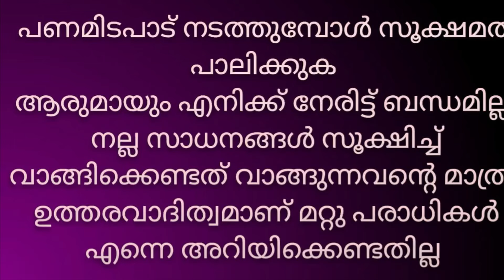ചെനയുള്ളപാലുള്ളബീറ്റൽആട് 13200 സൂപ്പർഹൈദരാബാദിമുട്ടൻമ്മാർ HBബീറ്റൽപെണ്ണാട്10600പോത്തുകൾ മലബാറിആടുകൾ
ചെനയുള്ളപാലുള്ള ബീറ്റൽആട് 13200 സൂപ്പർഹൈദരാബാദി മുട്ടൻമ്മാർ HBബീറ്റൽപെണ്ണാട്10600പോത്തുകൾ മലബാറിആടുകൾ നാടൻകോഴികൾ